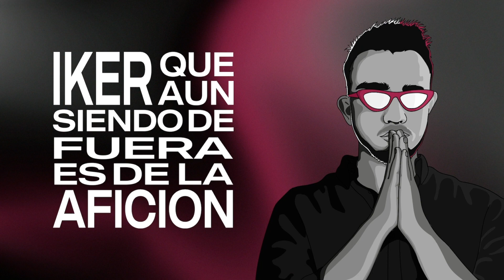Postpartido Celta 1-0 Elche || Desestabilizando || TQHTPodcast 3x32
Si no quieres perderte ningún directo, te recomendamos que nos sigas en twitch: